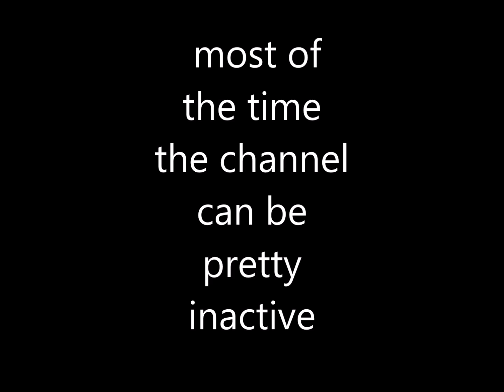A trailer for the Channel, Or something like that